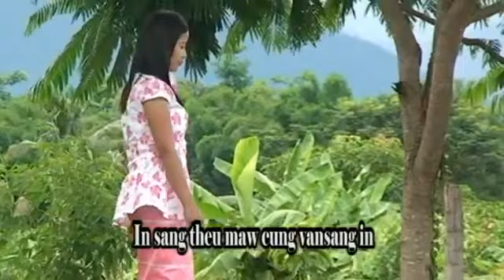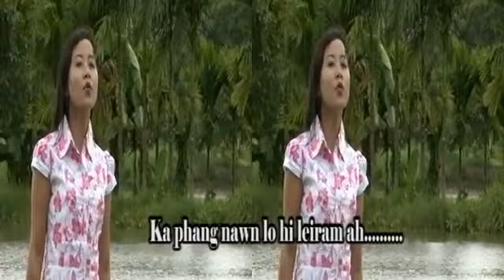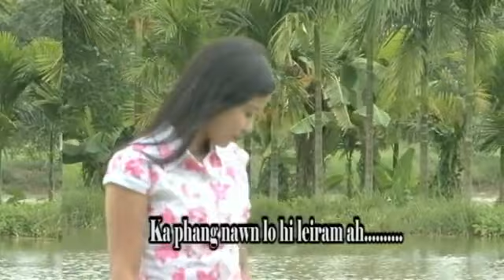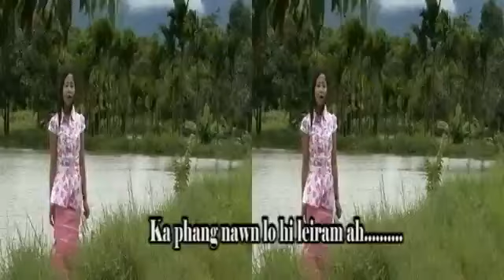Mai Mante ( Rethei au aw)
Rak Leng Theu uh Chin Hla tampi ih ret thei kan rak zuam ding.